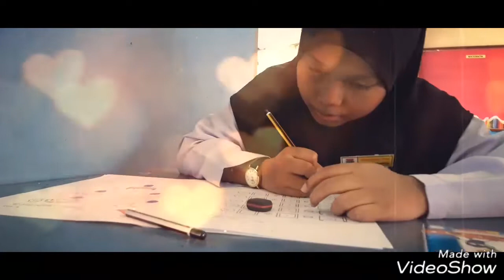5 Al Khawarizmi 2019